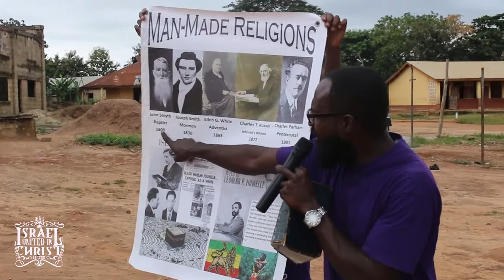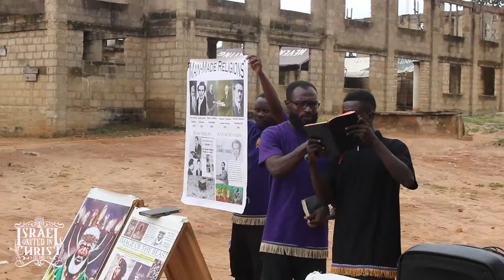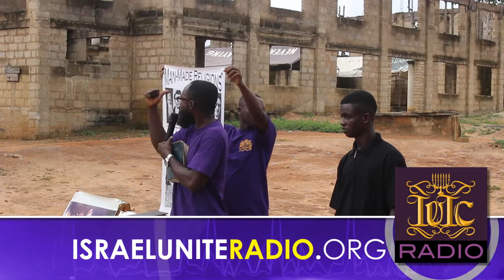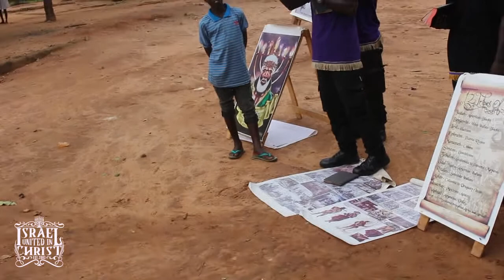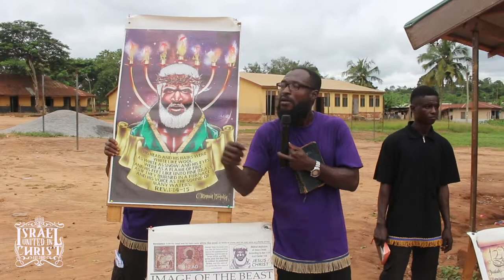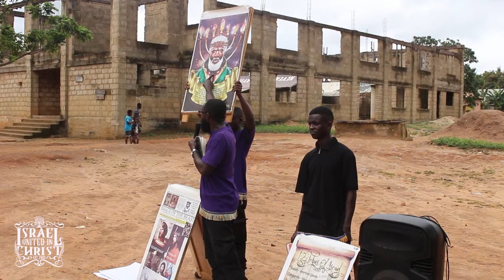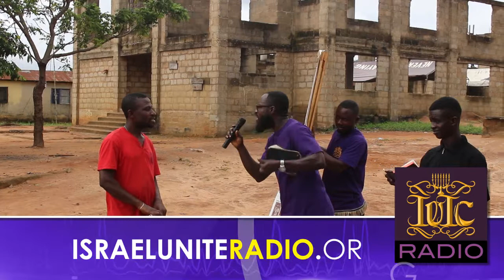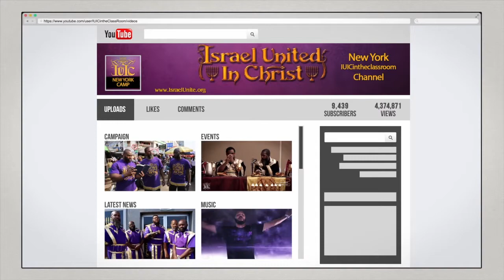IUIC | The Truth is freedom